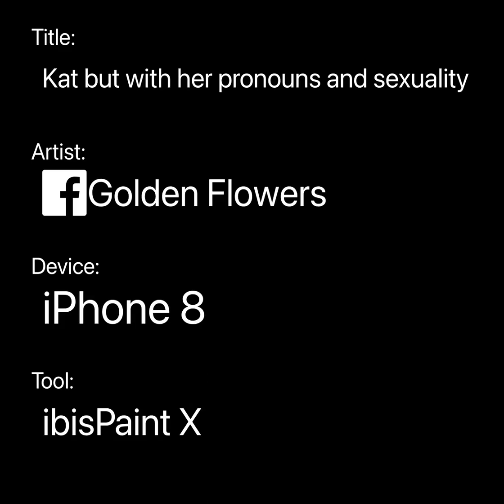Kat but with her pronouns and sexuality